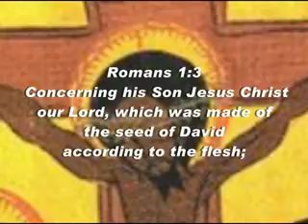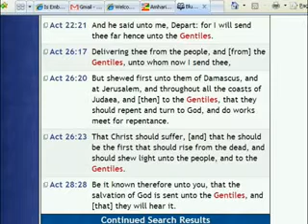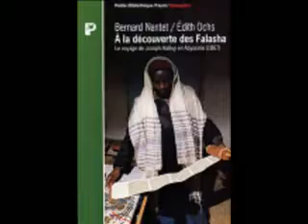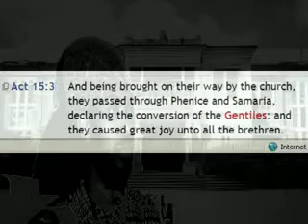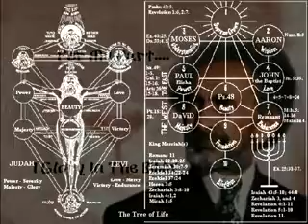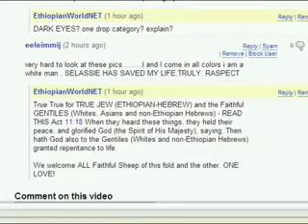The Role Of The GENTILES Whites (Euros & Asians) In Rastafari part 3 NEW Ras Iadonis Lecture!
The Role Of The GENTILES Whites (Whites, Euros, Asians) In Rastafari part 3 NEW Ras Iadonis Lecture!

Faithful Gentiles White Edomite Rastas Pastafarians Rastafari Gospel Haile Selassie Abba Qdus Kedus qiddus qedus Bob Nesta Robert Marley Wailers JA UK EU OAU AU Euros Jebusites Black Jews Asians Holy Bible Ras Iadonis Lecture Ethiopian Hebrews Beta Israel